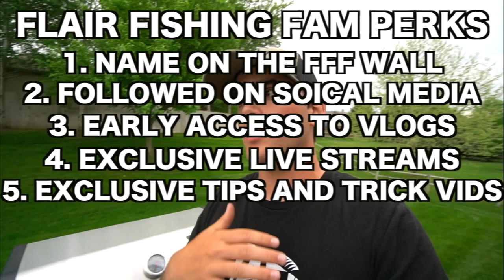My SECRET Bed Fishing Lure!!!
Bed fishing season for bass is still in full swing in Nebraska and boy did I find some brutes! I hope you all enjoy!

GEAR USED